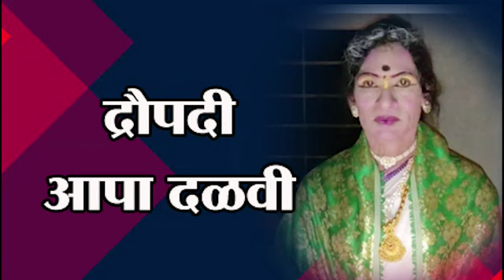संयुक्त दशावतार नाटक